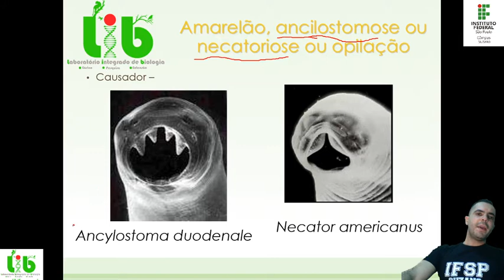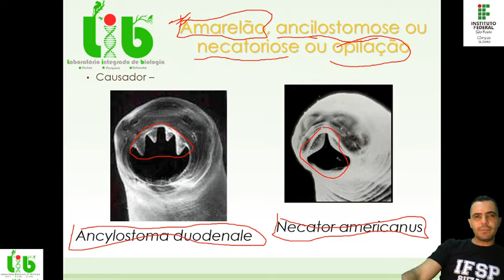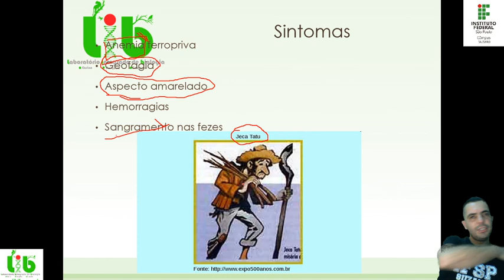Nematodes 3 Amarelão